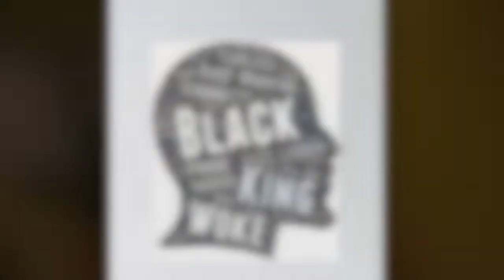"I Just Wanna Live" (cover) Nicoy Richards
I Just Wanna Live (cover) Nicoy Richards - 5th Grade P.S 103x

13-year-old Keedron Bryant dropped a new video for his viral hit, “I Just Wanna Live.” The song — penned by his mother Johnnetta Bryant and initially shared as a smartphone-shot video where Keedron sang a cappella — made waves when it was released following the killing of George Floyd by police in May 2020.